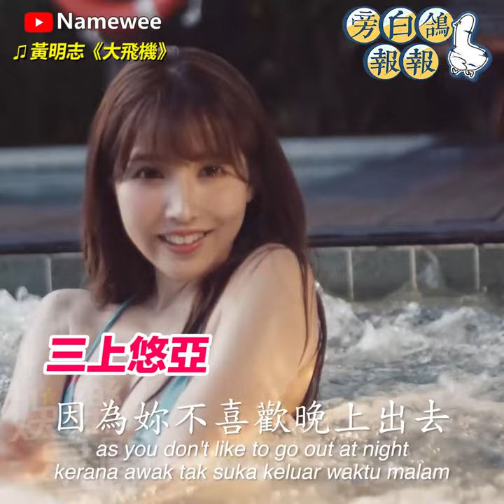陶晶瑩隔24年姊姊妹妹再站起來 黃明志助攻 《星光大道》就曾共事｜三立娛樂星聞